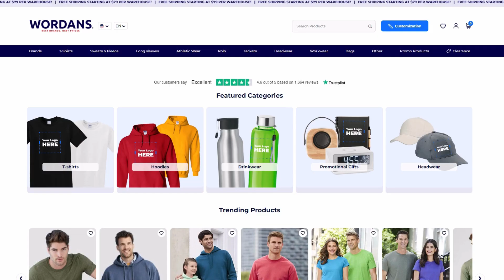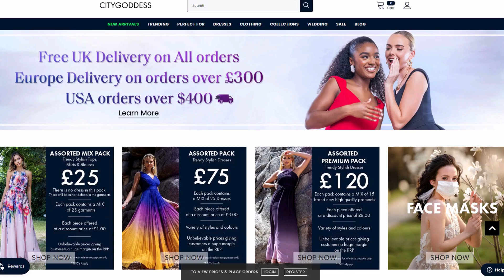Top Wholesale Clothing Vendors and Suppliers / Top Wholesale Fashion Suppliers for Retailers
Finding the right wholesale clothing vendor is essential for any retailer aiming to stock high-quality apparel at competitive prices. In this video, we’ve compiled a list of the top 10 wholesale clothing vendors known for their reliability, product variety, and service. Discover the perfect partner to elevate your business!

To help you navigate this important decision, we’ve compiled a list of the top 10 wholesale clothing vendors and suppliers. These companies are recognized for their reliability, product variety, and exceptional service. They offer everything from trendy fashion to durable sportswear.

Start by thoroughly researching what people want and how much they like varsity jackets. Look into companies that sell varsity jackets wholesale to find a trustworthy supplier. A solid plan is crucial for success in starting a wholesale jacket business.

Look at what others are doing, determine what makes your business unique, and how you can be different. By putting in this effort, you’ll be on the right track to launching a successful online wholesale company for varsity jackets.
Legal and Financial Considerations

When you begin your online varsity jacket wholesale business, consider the legal and financial aspects. Sign up your business, get the required permits and licenses, and open a different bank account. Make sure you have enough money to cover expenses and buy inventory.

Choosing the right varsity jacket wholesale manufacturers is important to provide good-quality products. Taking care of these legal and financial steps will help you run a successful varsity jacket wholesale business online.